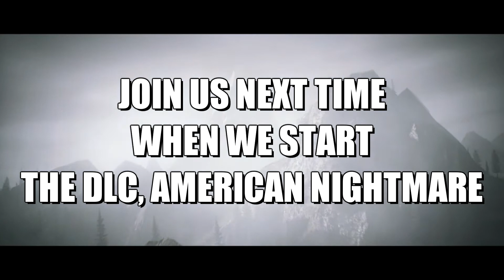Alan Wake - A Blind Let's Play With s3.14der - Episode 21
Finale!
Alan Wake has to fight off a junk tornado, which seems way easier than fighting a Sharknado. Great revelations are made and then the game ends...or does it?!
Join us next week when s3.14der starts the DLC, American Nightmare!
Would you like to get a plug for your channel and help support the continued existence of pi Crumbs Studios?